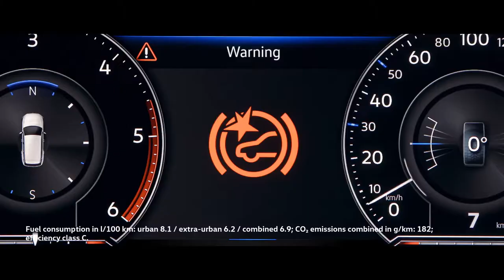Nouveau Volkswagen Touareg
Le Nouveau Volkswagen Touareg remporte le prix du SUV haut de gamme de l’année : "Trophées Business 2019"